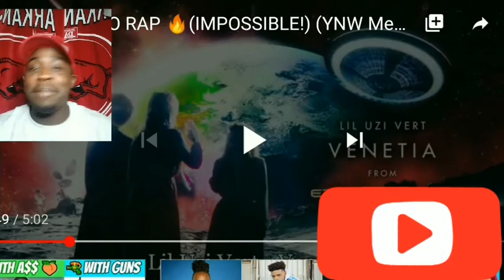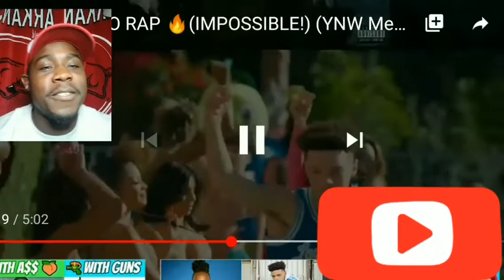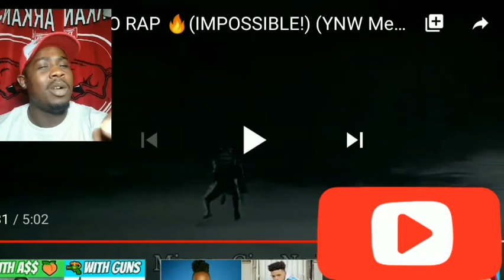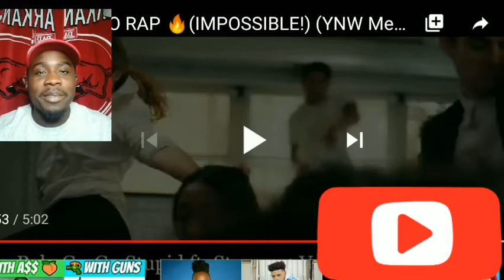Try not to Rap, mumble or dance challenge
I listened to every song after this video.. No Cap 🔥